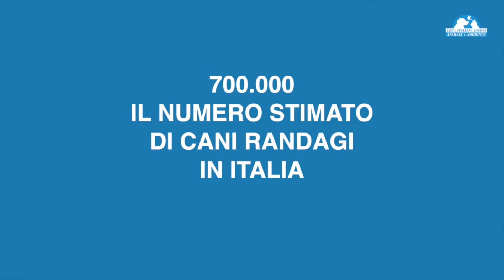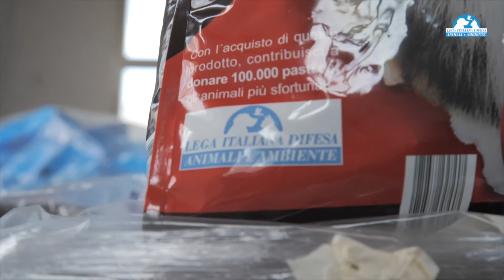UN AIUTO CONCRETO DOVE CE N'È BISOGNO: CONSEGNATI CENTINAIA DI QUINTALI DI CIBO IN TUTTA ITALIA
“Insieme per i nostri amici meno fortunati", l’iniziativa della Lega Italiana Difesa Animali e Ambiente con il supporto di Lidl Italia, ha permesso di portare cibo a quei cani e gatti che vivono nelle strade del nostro paese. Il progetto sottolinea l'importanza dell'associazionismo e di come la Leidaa si batta ogni giorno, con azioni concrete e mirate, contro il dramma del randagismo